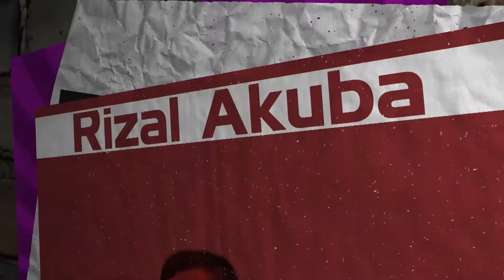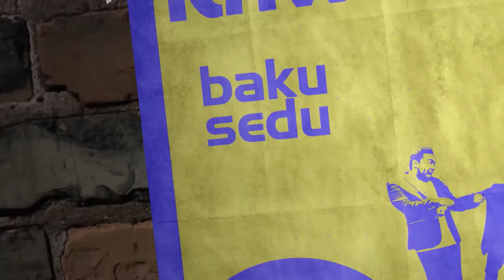BAKUSEDU SHOW - EPS 17 (PART 2)